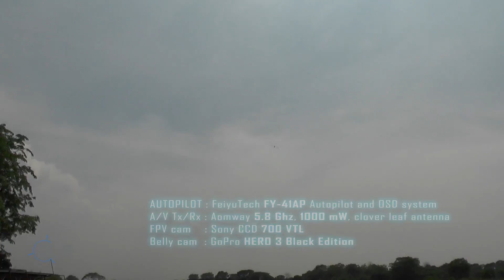UAV DLE-JW02-A2 development phase 02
The Automaton is presented by Angel Gendut Productions.

UAV / FPV Platform : DLE-JW02-A2

Development Phase 02 : FPV and Autopilot system

Tested Drive system :
- Turnigy G10, 810kv, 375W
- Turnigy Trust 55A SBEC Speed Controller
- Revox 12x6E Prop
- Emax ES08MD Digital, Metal Gear servo
- Zippy 4S-2200mAh (35C)

Tx/Rx system:
- Futaba T8FG Super, 2.4 GHz transmitter
- Futaba R6028SB, 8ch 2.4 GHz receiver

FPV system :
- FPV cam : 1/3 " Sony CCD camera, 700VTL
- Belly cam: GoPro Hero 3 Black Edition camera
- Aomway AV Transmitter, 5.8GHz, 1000mW, clover-leaf antenna
- Aomway AV Receiver, 5.8GHz, built-in DVR, clover-leaf antenna
- Feelworld 7 Inch FPV ground monitor

Autopilot system:
- FeiyuTech FY-41AP Autopilot and OSD system

Flight debrief :
- 308 grams of solid lead is attached to the cockpit to simulate the additional weight when a high capacity battery is being used; resulting in 2.2kg of A.U.W.
- Airbrake mixing is implemented to preset the flaps and ailevators positions for hand-launch take-off and landing.
- The drive system is inefficient for long duration flight; the test flight lasted for 4 minutes with 3.9km of flight mileage and consumed 1400 mAh of battery capacity. Max airspeed at 86 km/h and cruise speed of 68 km/h. Take-off max current at 42A and cruise speed current at 26A.
- Test flight altitude at 50m - 60m.
- Larger capacity battery is required for thorough test flight. And it is recommended to change the drive system with better efficiency (motor, prop, ESC and battery combination ).
- The ABM (Auto Balance Mode) and ACM (Auto Circle Mode) flight mode operations are not properly tuned due to the losing altitude characteristics. The autopilot modules need further tuning and calibration.
- The RTL ( Return To Launch ) flight mode is yet to be tested.
- The data link with GCS (Ground Control Station) interface is yet to be tested.
- Waypoint navigation for fully-autonomous flight is yet to be tested.

- Karl Jenkins "Palladio", Luke Da Duke Remix.
- Monty "Horizon", Album : Dubstep.NET Exclusive

D.L. ENGINEERING - The Sky is Home